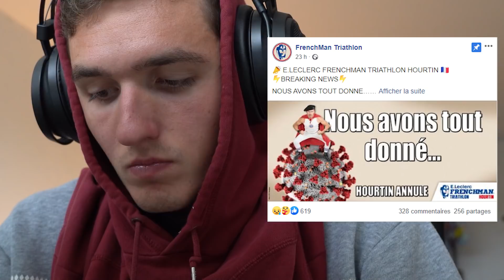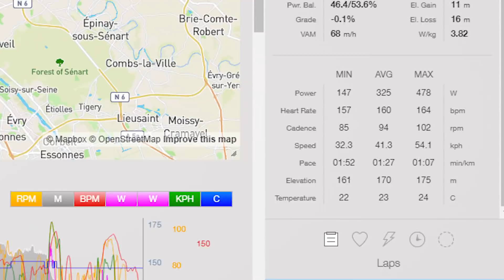Préparation spécifique de DINGUE pour une course qui n'aura jamais lieu - Le Step up #20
Pour nous soutenir dans notre projet :
Aimez cette vidéo si elle vous a plu